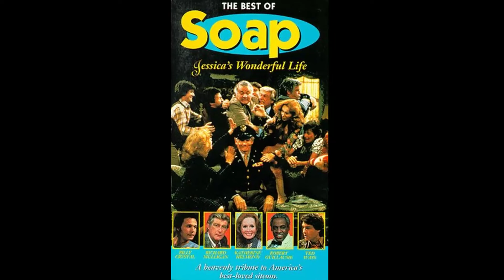Discover the Dark Side of Soap TV Series That No One Knows About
Katherine Helmond as Jessica Tate
Rod Roddy as Announcer
Richard Mulligan as Burt Campbell
Cathryn Damon as Mary Campbell
Ted Wass as Danny Dallas
Robert Mandan as Chester Tate
Billy Crystal as Jodie Dallas
Jennifer Salt as Eunice Tate
Jimmy Baio as Billy Tate
Arthur Peterson as The Major
Diana Canova as Corinne Tate Flotsky
Jay Johnson as Bob Campbell
Robert Guillaume as Benson DuBois
Donnelly Rhodes as Dutch Leitner
Sal Viscuso as Tim Flotsky
Rebecca Balding as Carol David
Marla Pennington as Leslie Walker
John Byner as Detective Donahue
Roscoe Lee Browne as Saunders
Dinah Manoff as Elaine Lefkowitz Dallas
Eugene Roche as E. Ronald Mallu
Gordon Jump as Chief of Police Tinkler
Gregory Sierra as Carlos 'El Puerco' Valdez
Nancy Dolman as Annie Selig
Bob Seagren as Dennis Phillips
Barbara Rhoades as Maggie Chandler
Randee Heller as Alice
Caroline McWilliams as Sally
Jesse Welles as Gwen
Allan Miller as Dr. Alan Posner
Inga Swenson as Ingrid Swenson
Lynne Moody as Polly Dawson
Charles Lane as Judge Petrillo
Robert Urich as Peter 'The Tennis Player'
Howard Hesseman as Mr. Franklin
Joe Mantegna as Juan One
Candice Azzara as Millie
Frank Coppola as Mel
Sheldon Feldner as Perkins
Kathryn Reynolds as Claire
Jack Gilford as Saul
Edward Winter as Congressman Walter McCallam
Peggy Pope as Mrs. David
Granville Van Dusen as Dr. Hill
Rae Allen as Judge Betty Small
Richard Libertini as The Godfather
Michael Durrell as F. Peter Haversham
Richard McKenzie as The Doctor
Harold Gould as Barney Gerber
Doris Roberts as Flo Flotsky